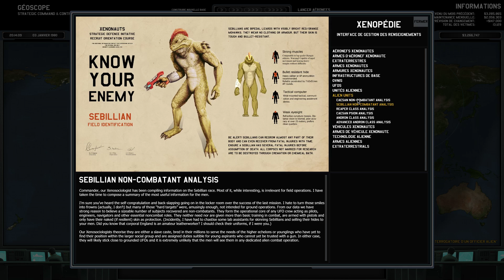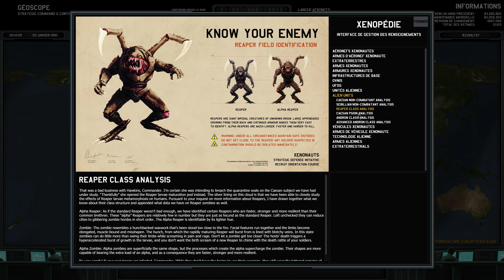Xenonauts fr - 10 (Montevideo)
Les extraterrestres accentuent leurs activités avec une terreur aérienne, une terrestre et la découverte d'un nouvel avant-poste.
On voit également un meilleur appui aérien, avec de nouveaux vaisseaux et une nouvelle unité... Ca risque donc de se compliquer...